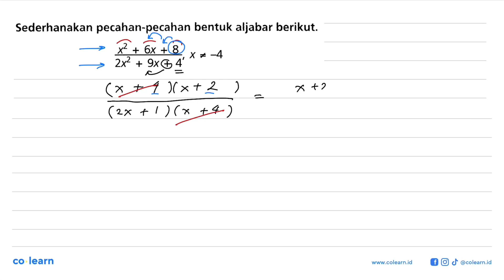Sederhanakan pecahan-pecahan bentuk aljabar berikut. (x^2 + 6x + 8)/(2x^2+ 9x + 4) , x =/= -4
Topik atau Materi: Operasi Pecahan Bentuk Aljabar - OPERASI DAN FAKTORISASI BENTUK ALJABAR - ALJABAR - Matematika Kelas 7 SMP - K-13 Revisi

00:00 : Bedah Soal
01:00 : Konsep, rumus dan pengertian Operasi Pecahan Bentuk Aljabar
01:18 : Langkah penyelesaian soal
00:27 : Jawaban akhir
00:57 : Penutup